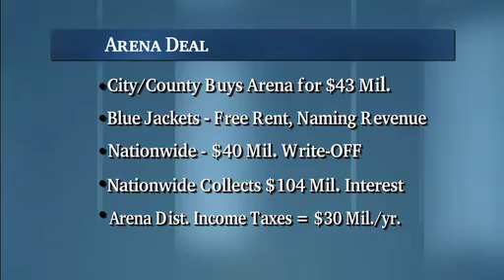An Analysis of the New Nationwide Arena Deal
This week, WOSU Public Media's "Columbus on the Record" panelists discuss whether the new Nationwide Arena deal guarantee Jackets will stay when their current lease is supposed to keep them here? (9/30/11)